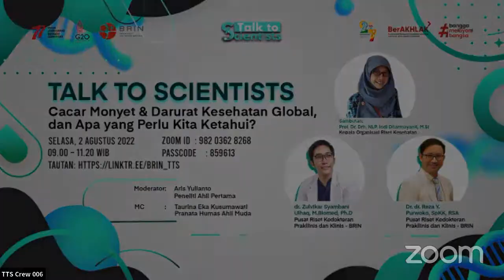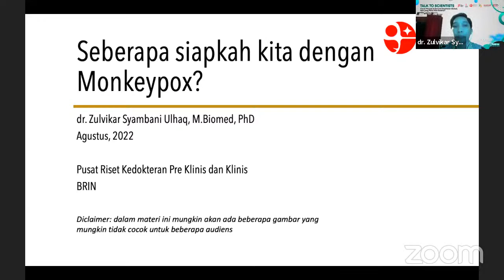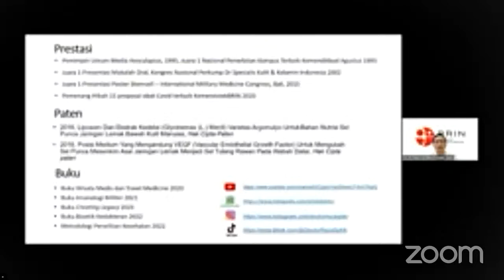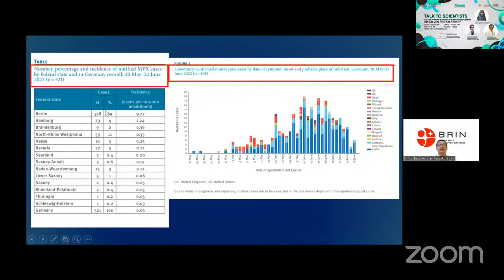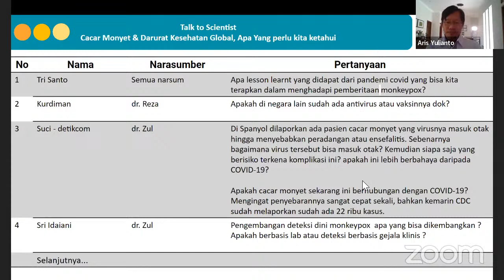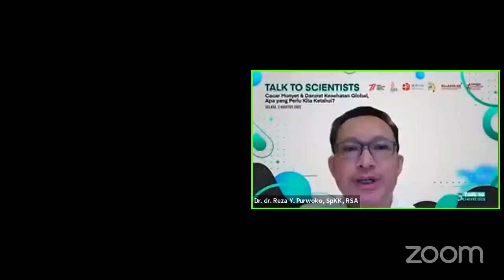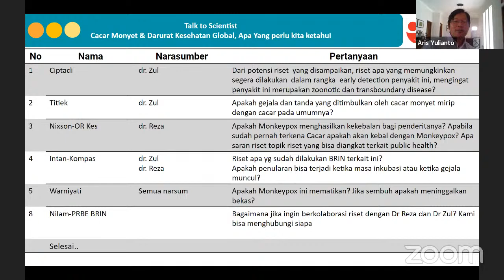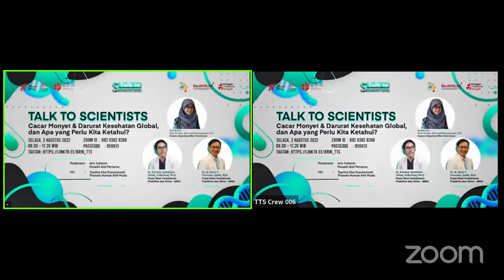Cacar Monyet, Darurat Kesehatan Global, dan Apa yang Perlu Kita Ketahui? | Talk to Scientists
Ditengah semangat bangkit dari keterpurukan akibat pandemi COVID-19, masyarakat dunia kembali dikejutkan dengan munculnya penyakit Cacar Monyet (Monkeypox) yang hingga 21 Juni 2022 telah menjangkiti 4.000 orang di seluruh dunia, bahkan di negara non-endemis seperti Eropa, Amerika, dan Australia. Satu bulan kemudian, Organisasi Kesehatan Dunia (WHO) menyatakan bahwa wabah Cacar Monyet telah berstatus darurat Kesehatan global karena terlapor di 78 negara.

Cacar Monyet merupakan penyakit langka yang bersifat endemik di Afrika Barat dan Tengah, namun kini telah menyebar dengan cepat ke luar benua hitam tersebut. Mulai terungkap sejak tahun 1970, penyakit ini disebabkan oleh virus Monkeypox dengan dugaan reservoir adalah kera, kelelawar, dan tikus. Salah satu perhatian besar terhadap virus ini adalah penularannya terhadap manusia. Beberapa gejala yang timbul terindikasi mirip seperti flu, sakit kepala, kelelahan, kedinginan, yang kemudian berkembang menjadi ruam yang menyakitkan.

Berkenaan dengan hal tersebut, BRIN mulai melakukan respon terkait riset penyakit Cacar Monyet, yang akan disampaikan pada Talk to Scientists (TTS) yang berjudul “Cacar Monyet, Darurat Kesehatan Global, dan Apa yang Perlu Kita Ketahui?”. Status kesehatan global yang dirilis WHO tentu menimbulkan banyak pertanyaan publik. Mulai dari asal mula penyakit, seperti apa penularannya, apa saja gejala yang muncul, serta sejauh mana Indonesia mempersiapkan diri jika penyakit ini menyeruak. Diharapkan, para narasumber dari PRKPK dapat memberikan informasi mengenai riset penyakit Cacar Monyet, dan memberikan pemahaman ilmiah bagi publik.

Tentang BRIN